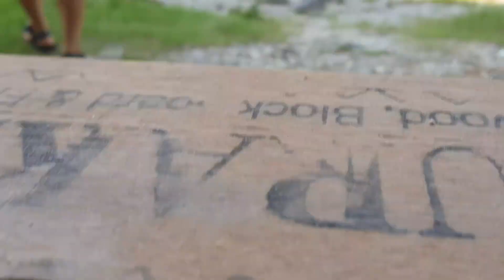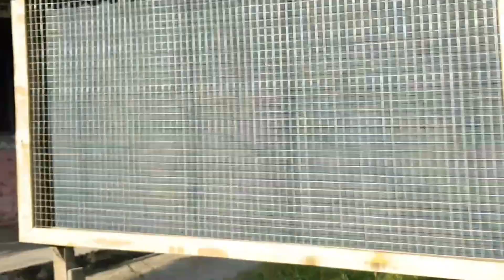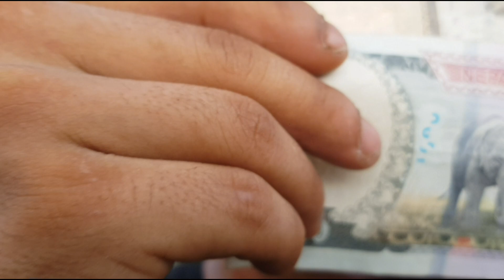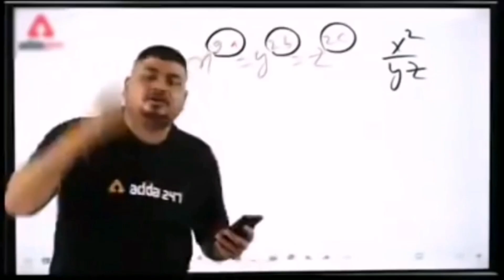Dare games completed. season 2🏋️‍♀️ .part 2😊. winner 🏆🏆🏆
Next season will be the final one the winner team will fight for the price ..season 1 winner .(team chatpata).Season 2 winner team( pani puri) will fight each other..
yo vanda dharaiiiii funny games for mind games huna xa ..

Dare games completed season 2. part 2 winner dance .
this game is to hard and funny.
dor them ..
thanku for supporting  gugs ..

viedo credit: prajal magar